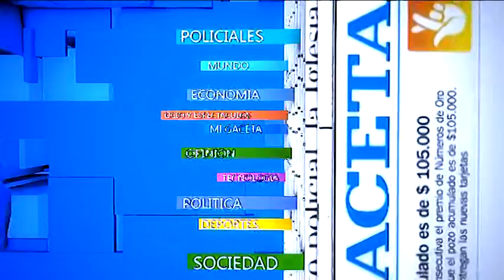Gimnasia y Tiro 0 - 2 Juventud Antoniana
Los "Santos" se llevaron el clásico salteño, venciendo en su casa a Gimnasia y Tiro. Tras la derrota, Salvador Ragusa, presentó su renuncia a los dirigentes "Albos".